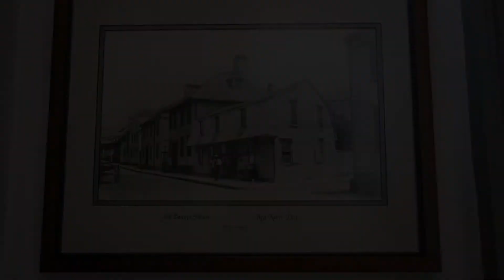44 Thames Street, Newport, RI 02840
The Capt. Job Bennett House, c.1710, is a classic Newport Georgian colonial. With its eye-catching deep-red color and unique gable-on-hip style roof, it is a striking residence from the first glance. Located in the most charming Newport neighborhood where Thames, Bridge, and Cross Streets converge, surrounded by tree-lined cobblestone streets, abutting some of the most significant eighteenth-century buildings in Newport, and across the street from a National Historic Landmark pocket park, steps from the historic Cardines Ball Field, and just a few blocks from the vibrant downtown and the harbor. The home has maintained its historic charm with period details intact   magnificent wide, pine floors, a beautiful, dramatic stairway with original balusters and classic colonial 2-down/2-up wooden shutters. The living room is spacious and has an attached cozy study with built-in cabinets. A massive beehive fireplace/oven is outstanding and the focal point of the now-dining room with a pretty side pantry. The second- and third-floor living quarters are simple and charming as can be, each with its own fireplace. The house sits on a corner lot with off-street parking for two cars. An ample side yard and lovely brick back patio are fenced and perfect for entertaining outside. Stroll down Thames Street to enjoy the shopping, restaurants, and all Newport has to offer. This home is waiting for you to make a new chapter in its history.